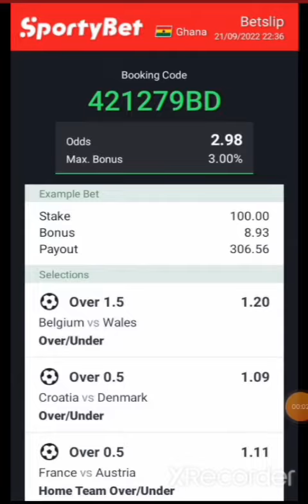Free Football Predictions 2+ODDS & 4+ODDS 🏆⚽️ 22/09/2022